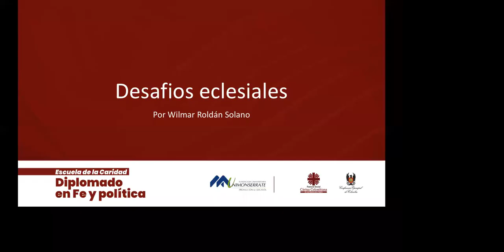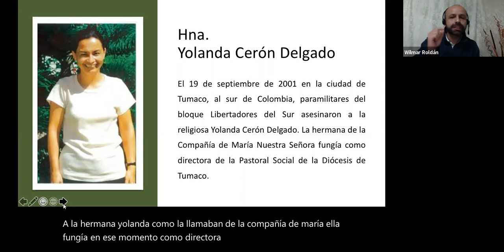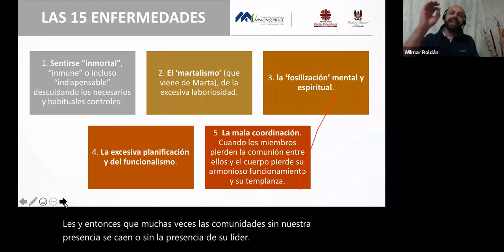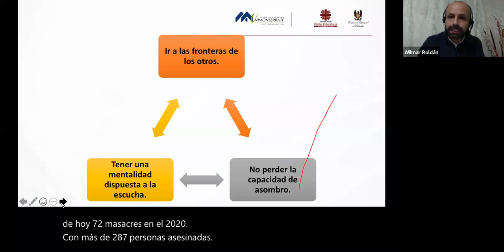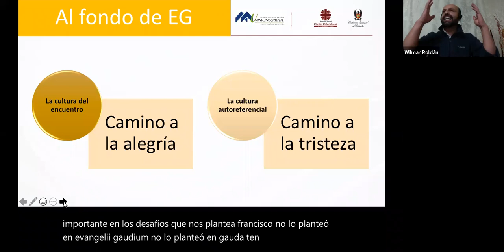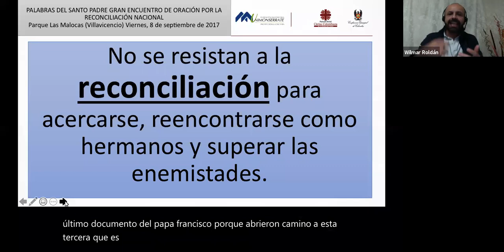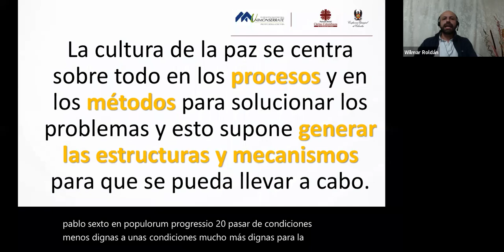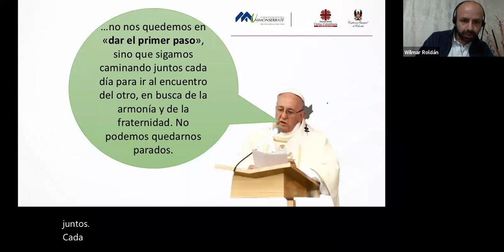Sesión Fe y Política 13/11/2020